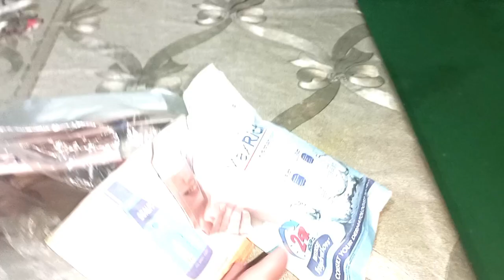Maine Kiya Apna Face Reveal/ Sunday routine Humayunnazma vlog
Maine Kiya Apna Face reveal
Sunday routine
Humayunnazma vlog
Humayunnazma daily vlog
Humayunnazma family vlog
Humayunnazma new vlog
Humayunnazma face reveal vlog
new vlog
daily vlog
family vlog
face reveal vlog